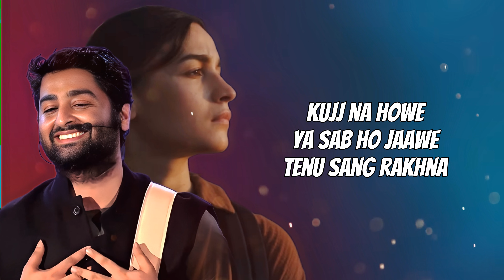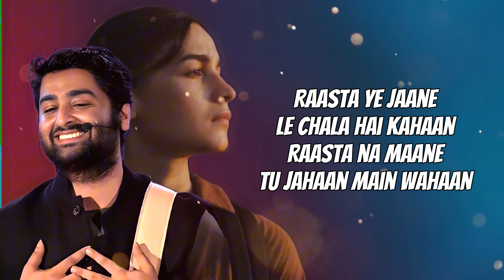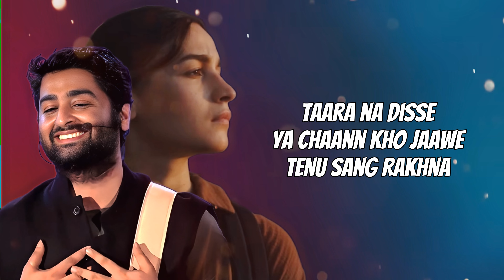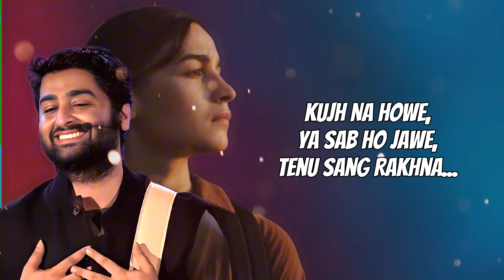Tenu Sang Rakhna (Lyrics) | Arijit Singh | Achint | Varun Grover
Credits :-
Song - Tenu Sang Rakhna
Singer - Arijit Singh, Anumita Nadesan & Achint Thakkar
Lyrics/Composer - Varun Grover
Lable - Saregama Music

Taara na disse
Ya chaann kho jaawe
Tenu sang rakhna

Kujj na howe
Ya sab ho jaawe
Tenu sang rakhna

Vaddi ton vaddi
Koi vi foj aawe
Tenu sang rakhna

Taara na disse
Tenu sang rakhna

Raasta ye jaane
Le chala hai kahaan
Raasta na maane
Tu jahaan main wahaan

Saah ruk jaawe
Ya jag mukk jaawe
Tenu sang rakhna
Baddal-aan pichhe Sooraj luk jaave
Tenu sang rakhna

Dariya de agge
Ambar jhuk jaawe
Tenu sang rakhna

Taara na disse
Tenu sang rakhna